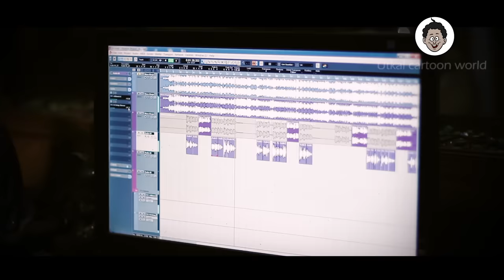KIE ACHI MORA TO BINARE || HUMANE SAGAR || SAD SONG || SOMESH || SAROJ PATTANAYAK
Song - KIE ACHI MORA TO BINA RE
Singer- Humane Sagar
Lyric - Saroj Pattanayak
Rhythm - Suraj Rath
Guitar - Ditchen Nayak
Keyboard Programming - Piku Rath
Rocording - Milan Studio
Mixing - Somesh Studio
Post production - One & Only Fashion Studio
Producer - Sanghamitra
Copyright & Music label - Utkal Cartoon World